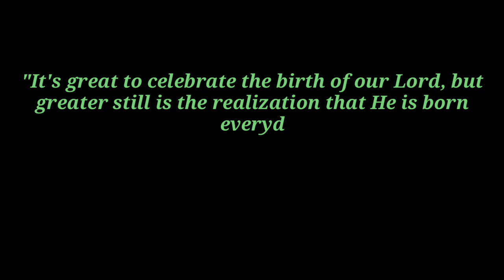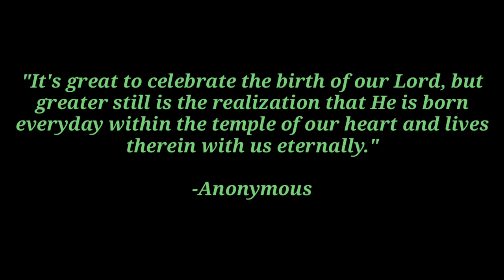Vlog # 5: Christmas Dance Duo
Christmas Dance Duo (Vlog # 05) by Cha Sy TV

Merry Christmas everyone!! The most wonderful time of the year is fast approaching. Always remember that Jesus is the reason for the season. Let us awaken that Christmas spirit in your hearts as we offer you a Christmas dance duo in this video together with my little brother. Join me and I hope you enjoy watching!

See you all on my vlogs! Lots of love from me! God bless everyone!!